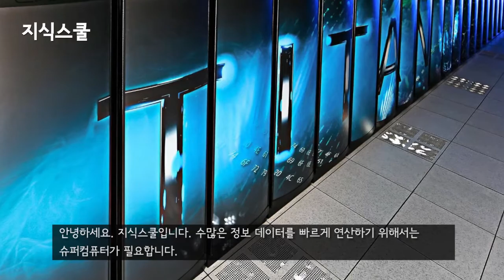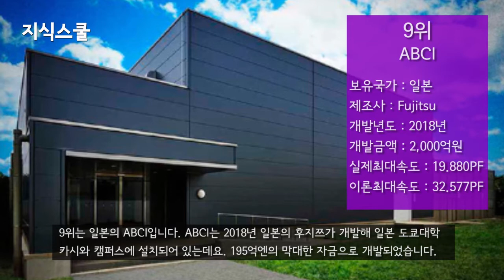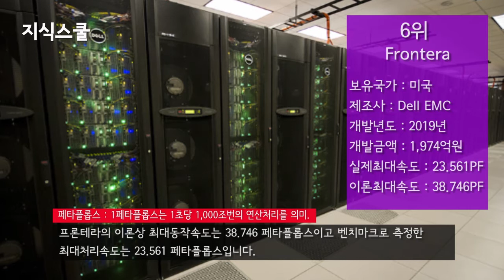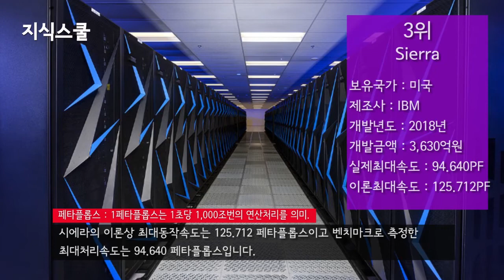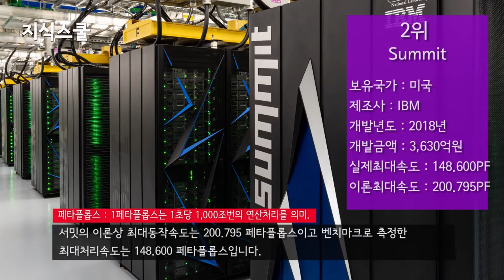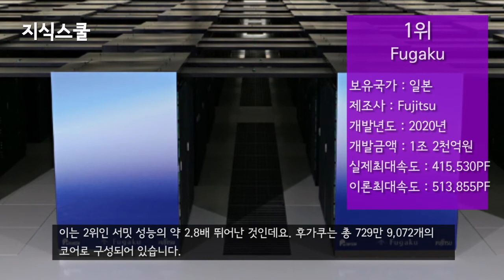치열한 경쟁! 막대한 비용! 슈퍼컴퓨터 세계랭킹 Top 10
슈퍼컴퓨터는 4차 산업혁명에 발맞춰 더욱 중요해지고 있다.
하지만 엄청난 비용이 투입되어야 하는 문제가 있는데,
2020년 하반기 기준 슈퍼컴퓨터 세계랭킹 Top 10을 알아본다.

Michael Brenner - LRZ 'twin cube', housing SuperMUC
Mdw77 - SuperMUC
HIROTAKA OGAWA - ABCI
Los Alamos National Laboratory - Trinity
CSCS - Piz daint & Swiss National Computing Centre
O01326  - Tianhe-2 in National Supercomputer Center in Guangzhou
O01326  - National Supercomputer Center in Guangzhou
Carlos Jones/ORNL - Summit components
Riken - Fugaku, Institute for Computational Science.